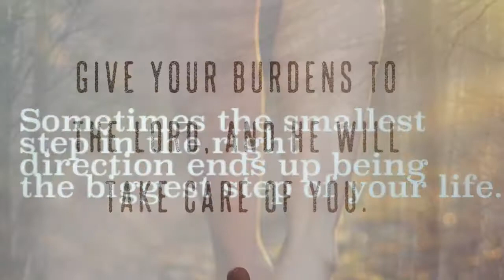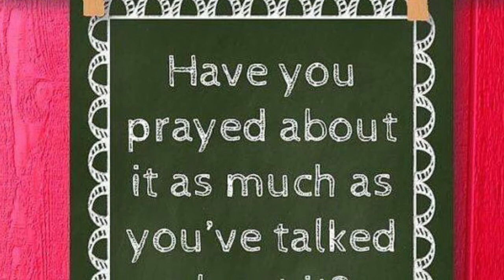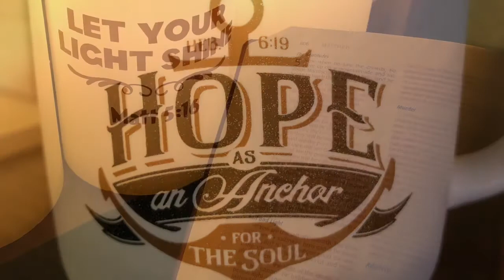Stool Testing 3 - Gut Health and Yeast Belly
Today, we get into the details of what we found through stool testing and the path to healing. I share details of what the integrative pediatrician prescribed and the food protocols we had to implement for our little guy.

Jaxon is 3 1/2 now, 3 months post initial diagnosis, and is doing much better. We are seeing a lot less self-injurious behaviors and less inappropriate laughing which appears to be a thing when yeast is present. Jaxon is also echoing a lot more words than ever before, so we believe we are headed in the right direction and this gut protocol is working.

As always, what works for our little may not work for yours. You will need to seek your doctor's recommendation on treating yeast belly. We share our story to tell others that a child affected by these things does not have to continue struggling. There is hope and something can be done. Finding someone to help you can be difficult, but keep searching.

I have more resources and articles on my Look for the autism tab.